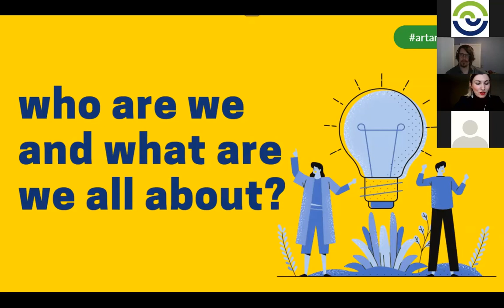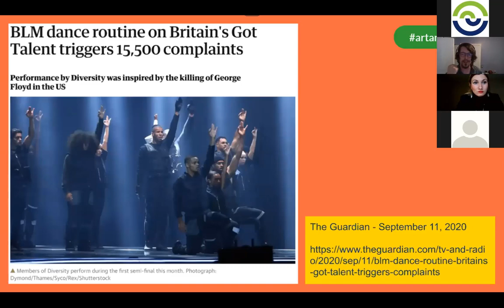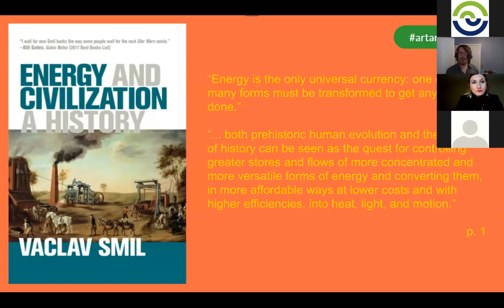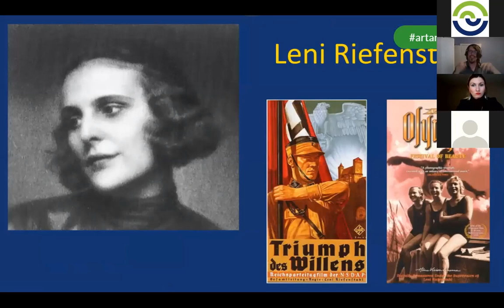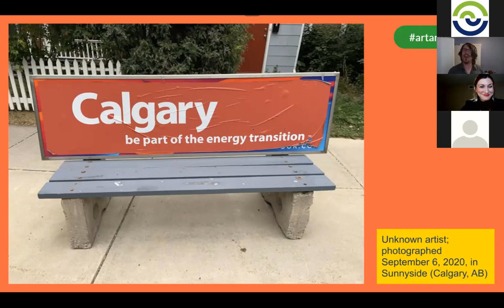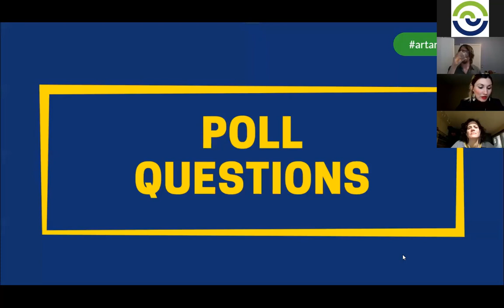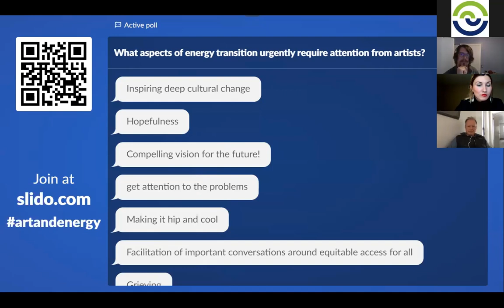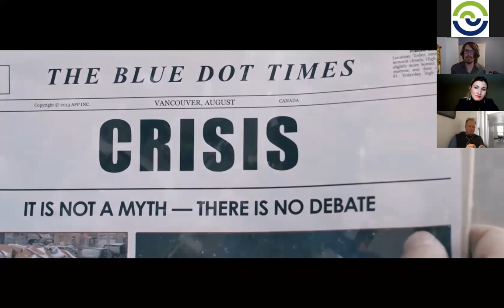Energy Transition and the Arts with Mark Hopkins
Energy Futures Lab's Big Ideas for Our Energy Future series encourages cross-pollination across all stakeholders in the energy system on the topic of how accelerating the energy transition fuels economic recovery in Alberta. In this session with Mark Hopkins, we will be exploring the role of arts & culture in facilitating energy transition.

About Mark: Mark is Artistic Director of Swallow-a-Bicycle Theatre, which generates productive discomfort through art-making, and an Associate with Human Venture Leadership, which seeks to build our collective capacities to reduce ignorance, error, waste, suffering and injustice. He volunteers with the Calgary Foundation and the Centre for Newcomers, and founded We Should Know Each Other, a community-bridging initiative.